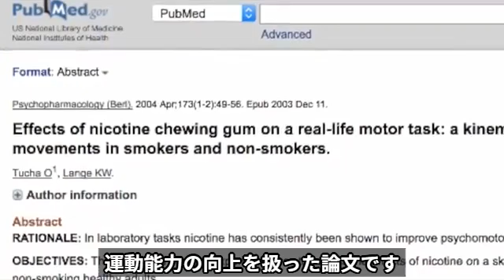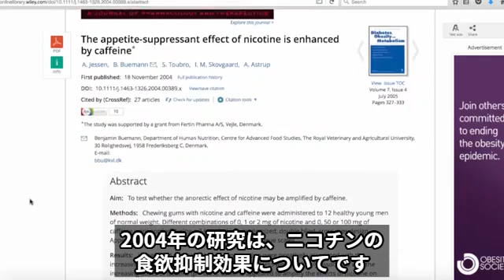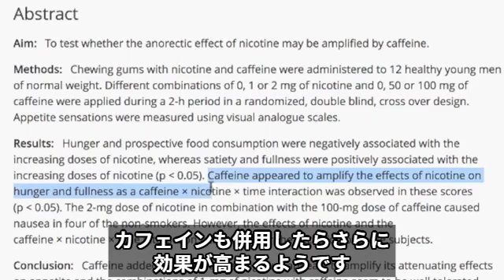ニコチンは筋トレサプリとして使える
タバコは発がん性があり、肺、心臓、循環器系に非常に悪いことも周知の事実である。しかしニコチンそのものは有害ではない。有害なのはタールや一酸化炭素である。

ニコチンはプロスポーツの世界では珍しい存在ではない。 多くのアスリートが、複数の形でこの薬物を使用していることが知られている。スヌースはアスリートの間で非常に一般的であり、世界のエリートやオリンピックレベルで成功しているアスリートの間でさえ、スヌースは一般的である。 プロサッカーチームでニコチン・パウチは広く使用されているが、ニコチンが健康に関してネガティブな意味合いを持つため、口止めされている。

喫煙によって血管が狭くなって血流が減少する。激しい運動中に最も必要なときに、働いている筋肉に十分な酸素を豊富に含んだ血液が行き渡らなくなるため、無酸素状態に陥りやすくなり、持久力が非常に低下する。

さらに、タバコから吸い込まれた一酸化炭素は、血液中のヘモグロビンと結合し、全身への酸素運搬に影響を与える。 タバコに含まれるタールは気道にたまり、肺の自然な自浄作用を妨げ、肺は完璧なレベルで機能しなくなる。 持久力が低下すると、最後のレップスやセットで自分を追い込むことができなくなる。 その結果、非喫煙者よりも筋肉がつきにくくなる。

タバコは、体内のテストステロン産生細胞にダメージを与える。喫煙は、コルチゾールと呼ばれるストレスホルモンのレベルを増加させる原因となる。 また、筋肉の成長に必要なタンパク質の合成も減少させる。 喫煙者の場合、ミオスタチンという筋肉の成長を阻害するホルモンが増加し、筋力を低下させ、筋肉の引き締めを妨げる。

タバコは筋肉にとって何一ついいことがない。しかし、純粋なニコチンそのものは有害とはいえない。これまでの研究で、ニコチンで、口の渇きを防ぐ、体重をコントロールできる、リラックスする、覚醒レベルが上がることがわかっている。ボディビルダーにとって一番有用なのは、その食欲抑制効果かもしれない。これはカフェインと併用することで効用を最大化することができる。

もちろんニコチンに、アナボリックステロイドや、持久力スポーツでスタミナや効率を大幅に向上させるために使用されるエリスロポエチンのような目を見張る効果はまったくない。しかし、ある研究では、プラセボ群と比較して、疲労困憊するまでの時間が17％増加し、持久力に対するパフォーマンス向上効果が認められた。 さらに、無酸素性パフォーマンスを調べた研究では、ニコチンは筋力を増加させ、疲労までの時間を短縮した。ニコチンは骨格筋のmTOR（成長経路）を刺激したという研究もある。

過大な期待は禁物であるが、もしあなたがプリワークアウトサプリとしてカフェインに頼りすぎる傾向があるならば、そのいくばくかをニコチンに置き換えてみるとよいかもしれない。しかしニコチンもまた過剰摂取は望ましくなく、ワークアウト前にニコチンガムを一粒噛む程度に抑えた方が無難である。もちろん体に合わないようならまったく必要ない。

警告
世界アンチ・ドーピング機構（WADA）は、ニコチンをドーピング禁止薬物リストに含まれる可能性のある物質として挙げている。